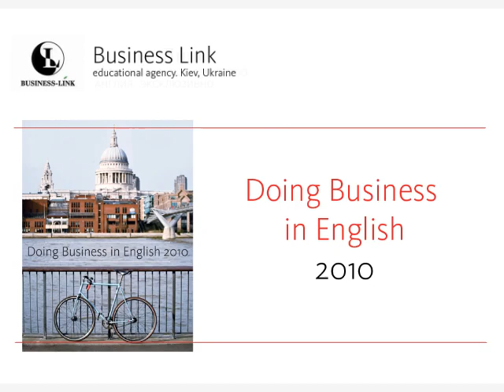British partners speaking about participating in «Doing Business in English»